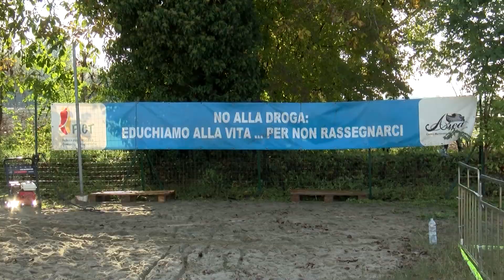1^ Prova Trofeo Lombardia Ospitaletto Mantovano 10 11 2019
Ciclocross